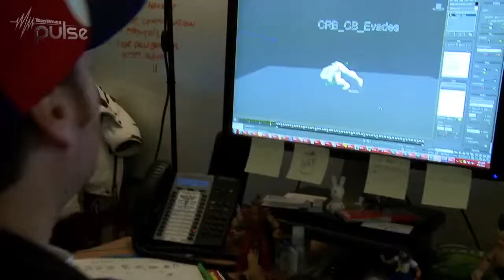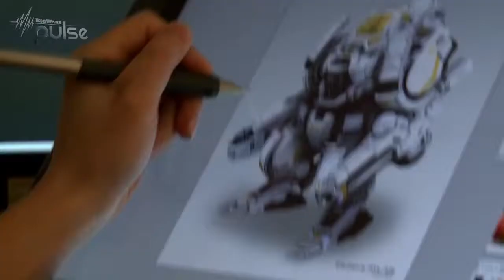Mass Effect 3 - Primeros detalles del Modo Multijugador (inglés)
Vídeo de BioWare TV donde la compañía nos muestra el modo multijugador de Mass Effect 3 además de adelantarnos sus primeras características.